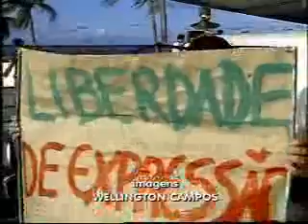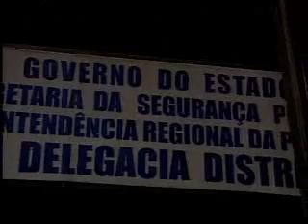Marcha da "Democracia" PB 2008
Marcha substituindo a da Maconha, que foi proibida aqui em João Pessoa PB.

Vídeo da TV Cabo Branco

ABAIXO REPRESSÃO!!! POLÍCIA É PRA LADRÃO!!!